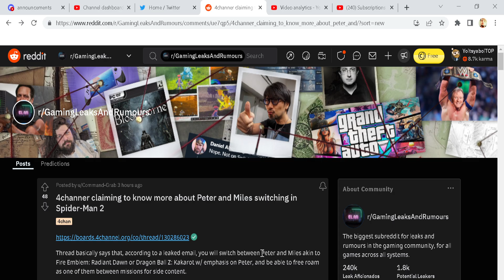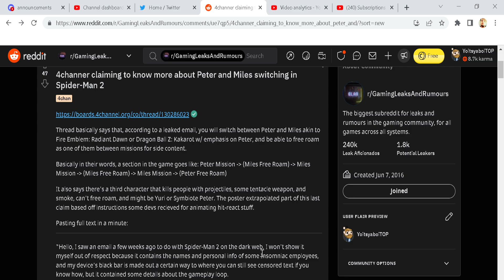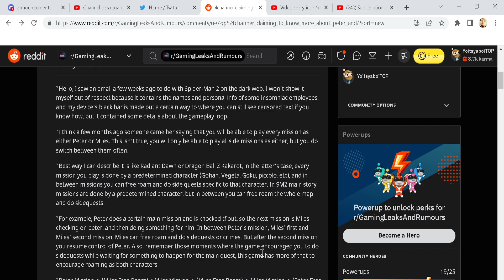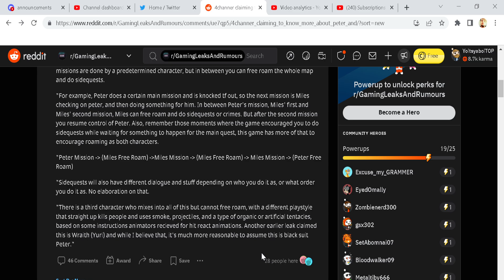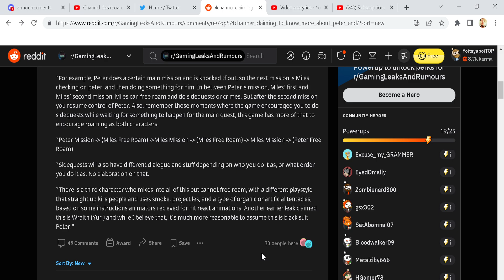PLAYABLE WRAITH, CHARACTER SWAPPING AND MORE! | Marvels Spiderman 2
ALGORITHM TAGS:
marvels spiderman 2,
marvels spiderman 2 trailer,
marvels spiderman 2 gameplay,
marvels spiderman 2 reaction,
marvels spiderman 2 trailer reaction,
marvels spiderman 2 leaks,
marvels spiderman 2 game,
marvels spiderman 2 news,
marvels spiderman 2 ps4,
marvel spider man 2 all bosses,
marvel spider man 2 all suits,
marvel spider man 2 advanced suit,
marvel spider man 2 and wolverine,
the marvel spider-man 2,
marvels spiderman 2 beta,
marvels spiderman 2 black suit,
marvel spider man 2 black cat,
marvel spider man 2 breakdown,
marvel spider man 2 trailer breakdown,
will marvel's spider man 2 be on ps4,
marvels spiderman 2 co op,
marvels spiderman 2 cutscenes,
marvels spiderman 2 concept,
marvel spider man 2 carnage